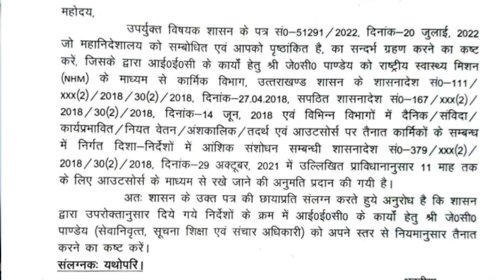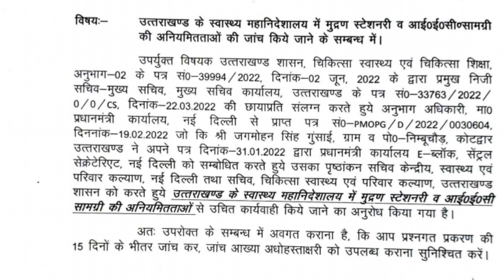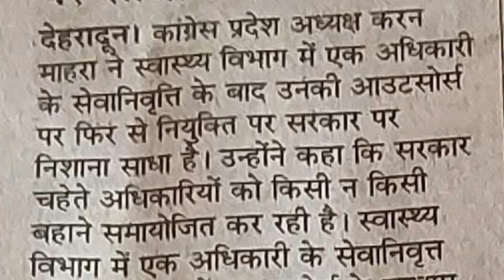Uttarakhand Health Department. जिसकी जांच के आदेश दिए,उसी की नियुक्ति भी कर दी.Manmohan_Bhatt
देखिए विशेष रिपोर्ट